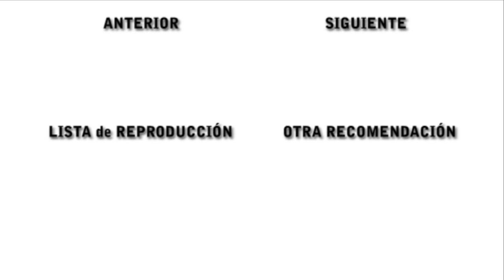Franquicia Disney | SLEEPY HOLLOW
Capítulo 11: Las aventuras de Ichabod y el señor Sapo

¡Gracias!